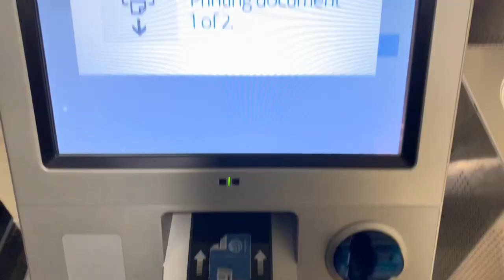VLOG 1: Wrestling in the old ECW Arena (MLW) 2/2/19